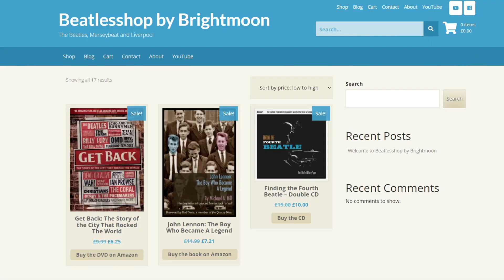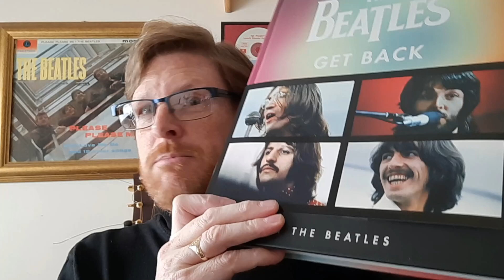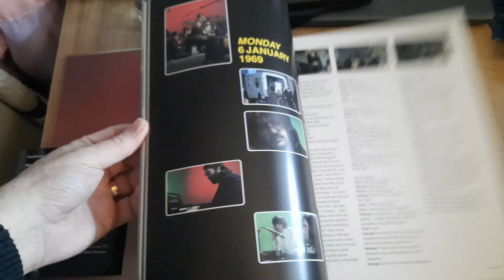Get Back by The Beatles Book Review and the New Store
With the documentary, The Beatles "Get Back", directed by Peter Jackson hitting the TV screens, David Bedford takes a peek through the pages of the book to accompany the series.

As well as "Get Back", there is now access to every book we have discussed in our YouTube films, as well as the DVDs of "Looking for Lennon" and "Get Back: The Story of the City That Rocked The World" and so much more.